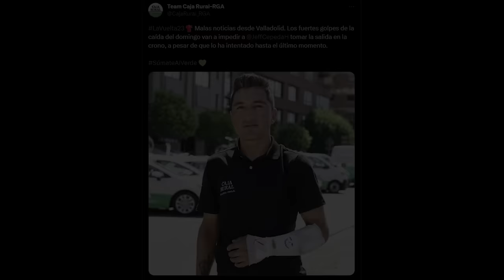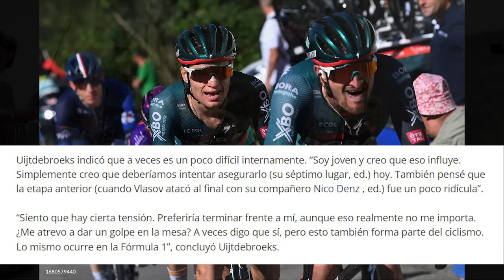PONEMOS NOTA a los 22 EQUIPOS de la VUELTA A ESPAÑA 2023. RANKING del JUMBO al Astana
Una vez finalizada la Vuelta a España 2023 con el dominio total y absoluto del Jumbo Visma, ocupando todos los espacios del podio con Sepp Kuss, Jonas Vingegaard y Primoz Roglic, es hora de analizar la actuación de los 22 equipos que han participado en la ronda española.
Les pondremos nota en un ránking desde el peor conjunto, el Astana, al mejor, el Jumbo Visma.

Valoraremos cuestiones como el rendimiento según la calidad de la alineación que llevaron a la carrera, las expectativas que se tenían de los equipos y los objetivos que se habían marcado, las victorias de etapa que han podido lograr (ejem, Groves y Evenepoel, ejem), el rendimiento en la general, la posible presencia en escapadas o las tácticas empleadas en ocasiones.

CAPÍTULOS
0:00 – Introducción
0:38 – Astana Qazaqstan Team
1:26 – AG2R Citroën Team
2:12 – Team Arkéa Samsic
2:56 – EF Education-EasyPost
3:50 – Team Jayco AlUla
4:41 – Movistar Team
5:32 – Lidl-Trek
6:27 – INEOS Grenadiers
7:22 – Cofidis
8:10 – Intermarché – Circus – Wanty
9:04 – Burgos BH
9:56 – Groupama – FDJ
10:42 – TotalEnergies
11:29 – Caja Rural Seguros RGA
12:21 – UAE Team Emirates
13:21 – Lotto-Dstny
14:28 – BORA - hansgrohe
15:30 – Team DSM-firmenich
16:27 – Soudal – Quick Step
17:18 – Bahrain - Victorious
18:15 – Alpecin-Deceuninck
19:06 – Jumbo-Visma
20:15 – Despedida